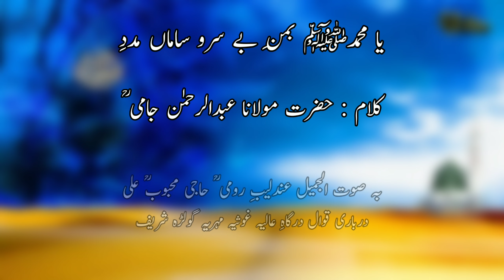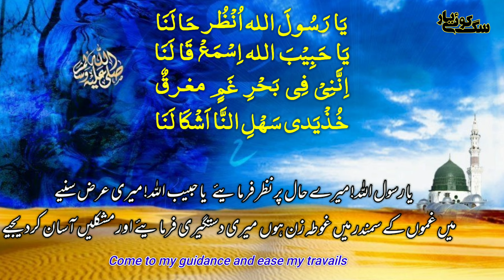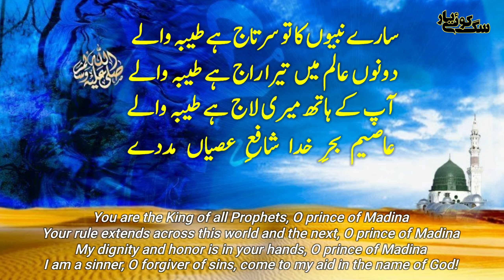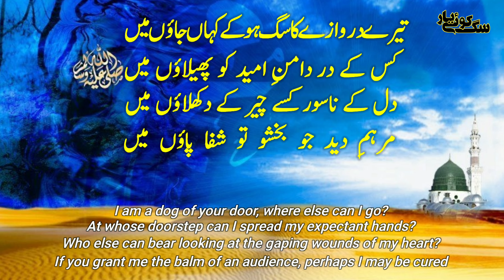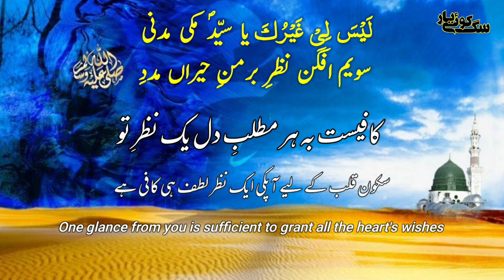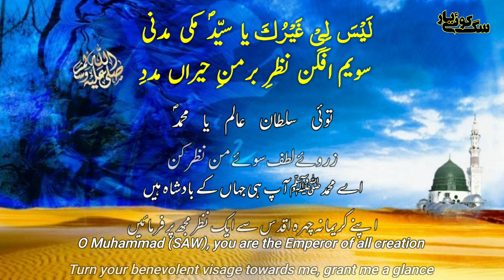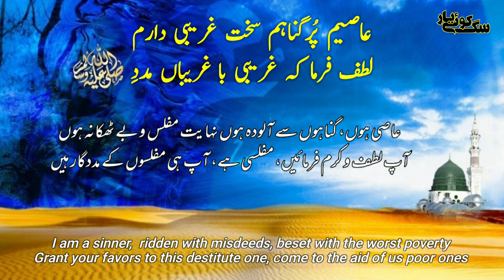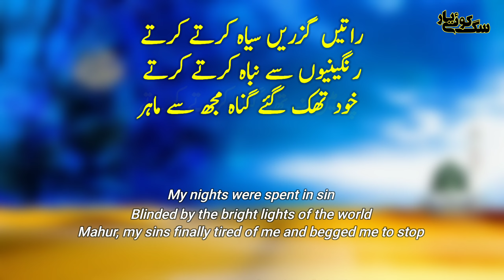Ya Muhammad SAW Bamane یا محمدؐ بمنِ بے سرو سامان مددِ | With Lyrics | Haji Mahboob Ali Qawwal RA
Ya Muhammad SAW Bamane یا محمدؐ بمنِ بے سرو سامان مددِ

Kalam : Hazrat Mulana Abdul Rehman Jami RA

Recitation || Haji Mehboob Ali
, Darbari Qawal Astana Aaliya Golra sharif

یا محمدؐ بمنِ بے سرو سامان مددِ
قبلۂِ دیں مدد کعبہ ایمان مدد
اے محمد ﷺ میں بے سر و ساماں ہوں، بی گھر و مفلس ہوں میری مدد فرمائیں
  اے قبلۂ دین مدد۔۔ اے کعبۂ ایمان مدد۔۔

سارے نبیوں کا تو سرتاج ہے طیبہ والے
دونوں عالم میں تیرا راج ہے طیبہ والے
آپ کے ہاتھ میری لاج ہے طیبہ والے
عاصیم بحرِ خدا شافع عصیاں مددے

تیرے دروازے کا سگ ہو کے کہاں جاؤں میں
کس کے در دامنِ امید کو پھیلاؤں میں
دل کے ناسور کسے چیر کے دکھلاؤں میں
مرہمِ دید جو بخشو تو شفا پاؤں میں

کیا کروں عرض شہا صدمے جو سہتا ہوں میں
مبتلا رنج و مصیبت ہی میں رہتا ہوں میں
جوشِ طوفان غم و یاس میں بہتا ہوں میں
کر کے منہ جانبِ طیبہ یہی کہتا ہوں میں

لَیْسَ لِیْ غَیْرُكَ یا سیّدؐ مکی مدنی
سویم افگن نظرِ برمنِ حیراں مددِ
اے سید مکّی مدّنی ﷺ آپ کے بغیر میرا کوئی نہیں۔۔
مجھ حیران و پریشان حال پر اک نظر کرم فرما کر میری مدد فرمائیں

عاصیم پُرگناہم سخت غریبی دارم
لطف فرما کہ غریبی با غریباں مدد
عاصی ہوں، گناہوں سے بھرا ہوں ہوں نہایت مفلس و بے ٹھکانہ ہوں۔۔
آپ لطف و کرم فرمائیں، مفلسی ہے، آپ ہی مفلسوں کے مددگار ہیں۔۔

ما گدائم تو سلطان دو عالم شدہ ای
شاہِ شاہاں مددِ شاہِ گدایاں مددِ
ھم گدا گر ہیں اور آپ سلطانِ دو عالم ہیں۔۔
اے بادشاہوں کے بادشاہ مدد فرمائیں۔۔ اے گداگروں کے بادشاہ/سہارے مدد فرمائیں۔۔

بار عصیاں بسرش آمدہ جامی بہ درت
یارسول اللہؐ عربی شافعِ عصیاں مددِ
جامی آپ کے درِ پاک پر سر پر گناہوں کا بوجھ لیے حاضر ہے۔۔ اے  رسول عربی ﷺ، اے شفیع المذنبین مدد فرمائیں۔۔